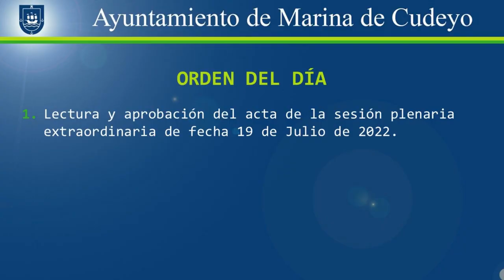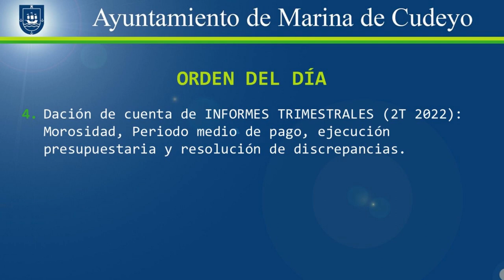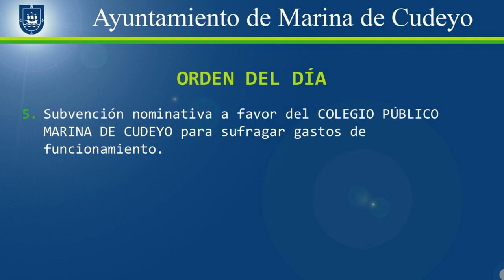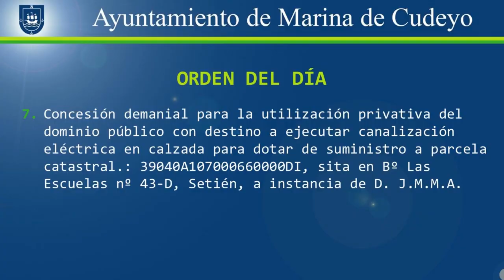Pleno ordinario de Marina de Cudeyo 2022/05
Orden del día:
0:00 Presentación.
0:14 1. Lectura y aprobación del acta de la sesión plenaria extraordinaria de fecha 19 de Julio de 2022.
0:54 2. Dación de cuenta de DECRETOS Y RESOLUCIONES de Alcaldía habidos desde el último Pleno Ordinario.
1:17 3. Dación de cuenta de expediente de modificación presupuestaria relativa a GENERACIÓN DE CRÉDITO aprobada mediante Resolución de Alcaldía de fecha 5 de Agosto de 2022.
1:53 4. Dación de cuenta de INFORMES TRIMESTRALES (2T 2022): Morosidad, Periodo medio de pago, ejecución presupuestaria y resolución de discrepancias.
2:21 5. Subvención nominativa a favor del COLEGIO PÚBLICO MARINA DE CUDEYO para sufragar gastos de funcionamiento.
4:20 6. Aprobación CUENTA GENERAL del ejercicio 2021.
5:42 7. Concesión demanial para la utilización privativa del dominio público con destino a ejecutar canalización eléctrica en calzada para dotar de suministro a parcela catastral.: 39040A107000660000DI, sita en Bº Las Escuelas nº 43-D, Setién, a instancia de D. JAVIER MARÍA MUNARRIZ DE ALDAZ.
6:56 8. Proposiciones.
9:08 9. Mociones.
9:26 10. Ruegos y preguntas.